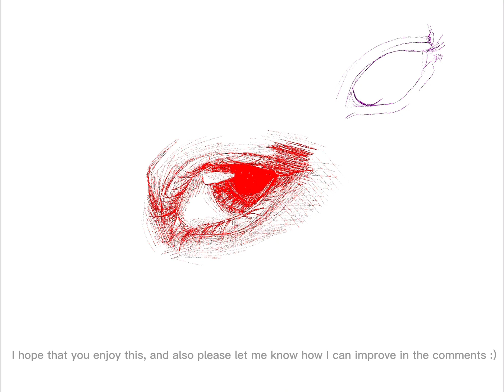I Tried A New Pen in Procreate!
-pen-

-apps-
Procreate for apple.

I do hope you enjoyed the video I made and I hope it be making more in the future.